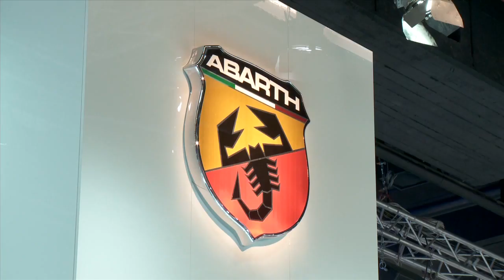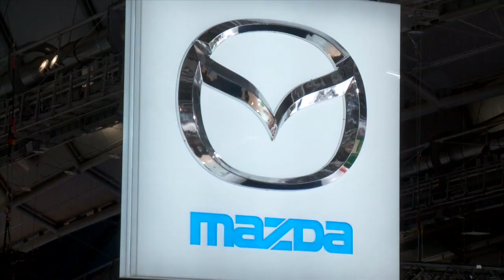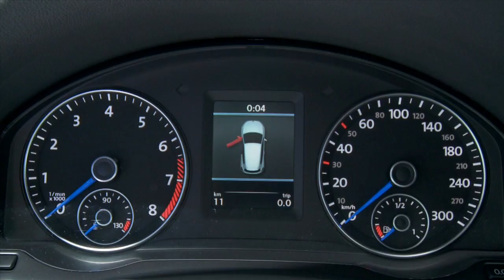Frankfurt Internatiopnal auto show part 2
Preview of the Frankfurt Auto Show